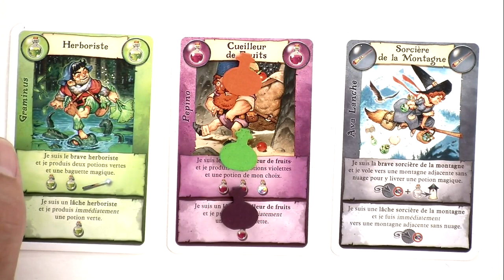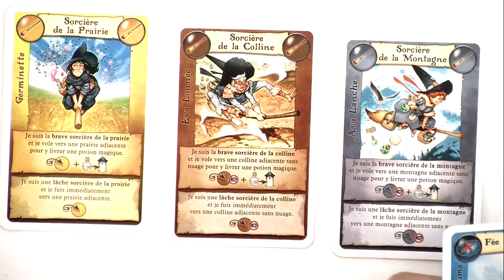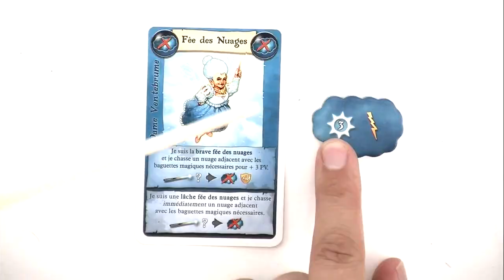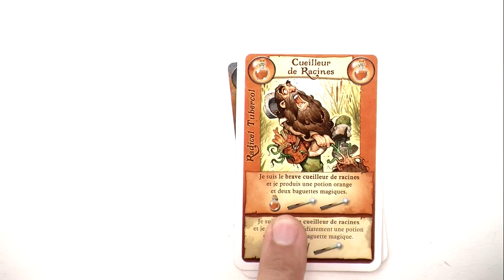Broom Service, de le comment ça marche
Monsieur Jean-Baptiste de Ravensburger est venu nous présenter " Broom Service ", comme ça vous saurez tout sur le jeu .